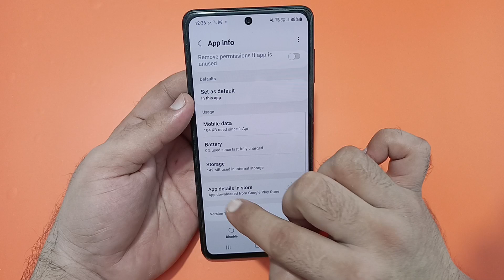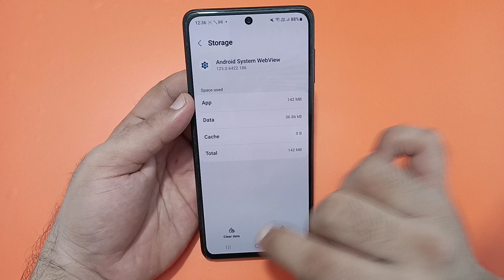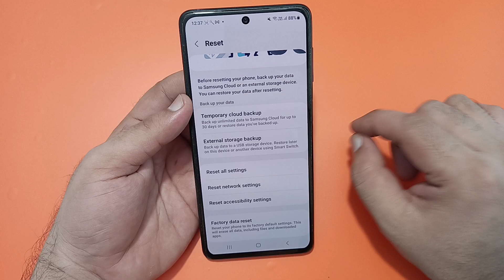automatic volume up down problem Samsung galaxy f55, how to fix automatic volume up down problem in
automatic volume up down
prem feni nol apro
problem poco m3
problemn redmi note 8
problem redmi note 9
problem redmi 9 power
problem redmi note 10 pro
problem redmi 10 prime
problem realme
problem redmi 8a dual
problem poco m2 pro